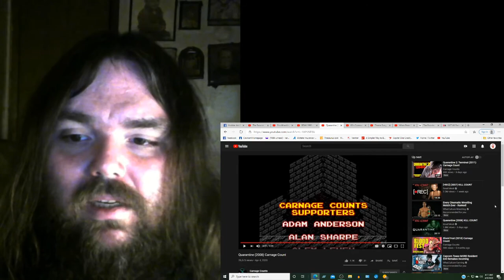Top Kills of Quarantine 2008 Reactions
This is my reactions to Top Kills of Quarantine 2008